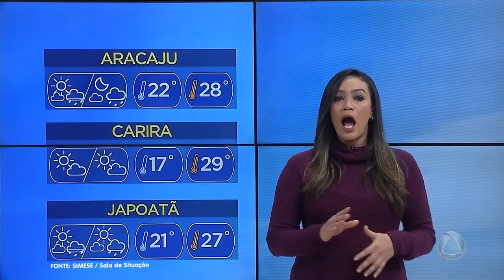Previsão do Tempo- Jornal do Estado